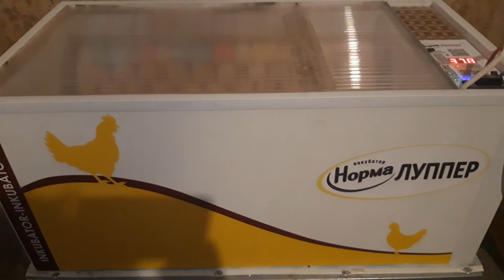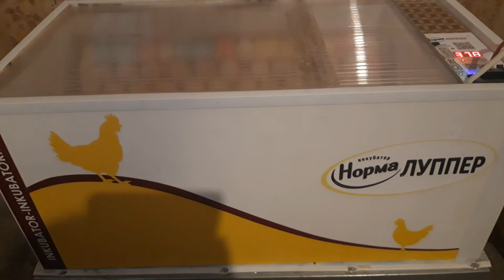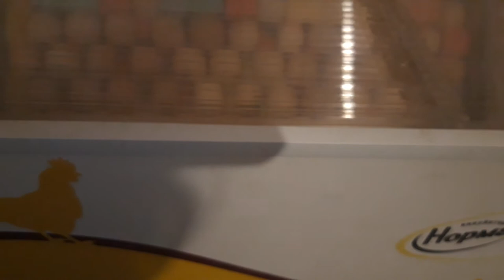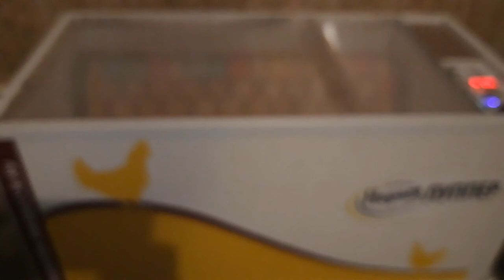Ինչպես ձվերը ինկուբացիա դնել♥️👋🐥🐤🐣